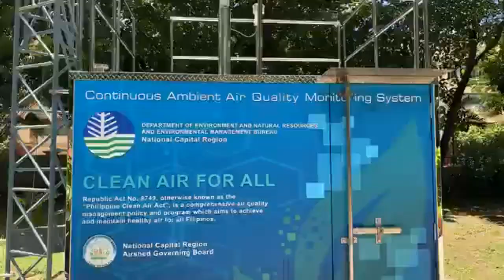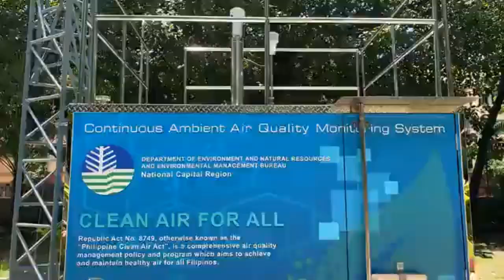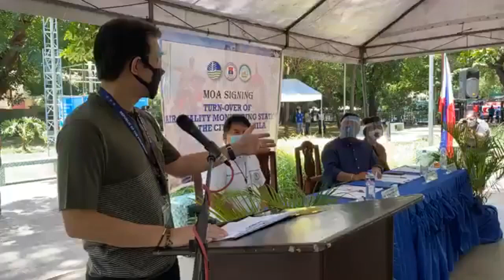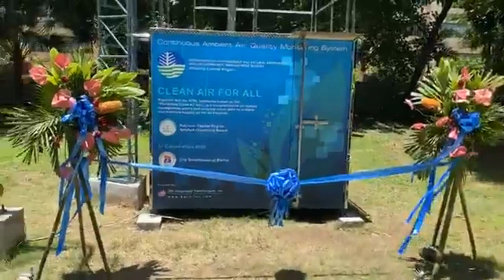YORME MY PINASILIP SA MADLANG PEOPLE (alamin kung ano ito mapapa wow ka nalang talaga)